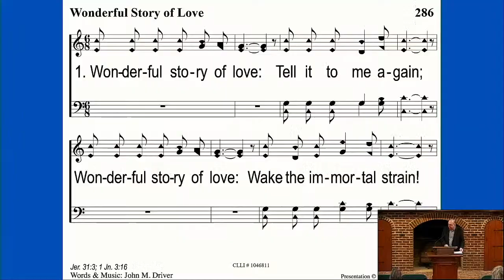Jesus’ Family: Brothers and Sisters | Glen Allen Church of Christ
Matthew 13:53-38 Many people are surprised to learn that Jesus had both brothers and sisters, but Scripture says He did. Some deny that Jesus had brothers & sisters, because of their doctrine of the "Perpetual virginity of Mary." One thing we know about Jesus' family is that His brothers did not believe in Him during His earthly life. But Acts 1:14 tells us that after His resurrection they did believe.